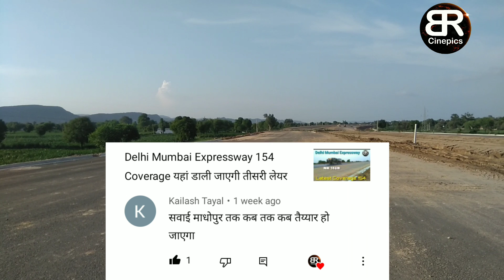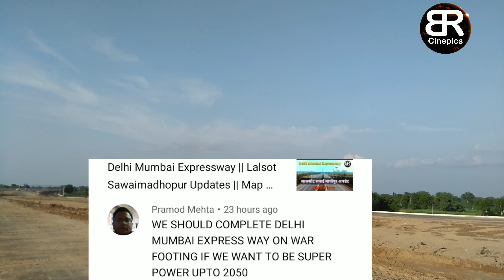Delhi Mumbai Expressway 163 Coverage